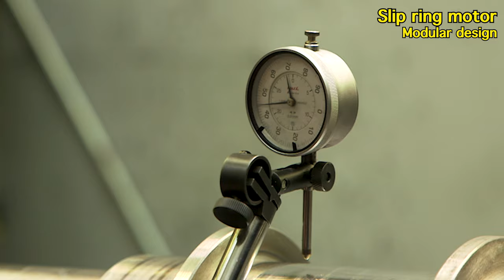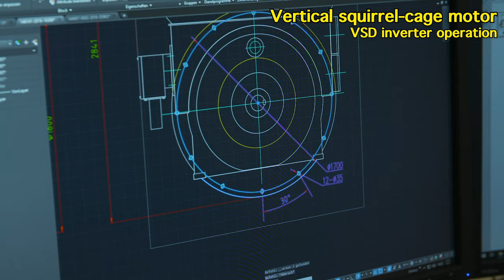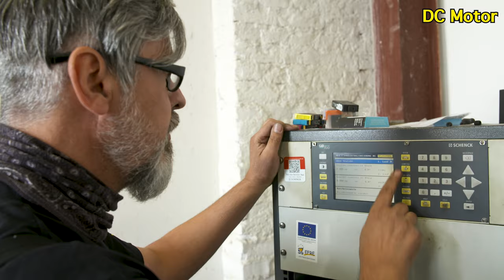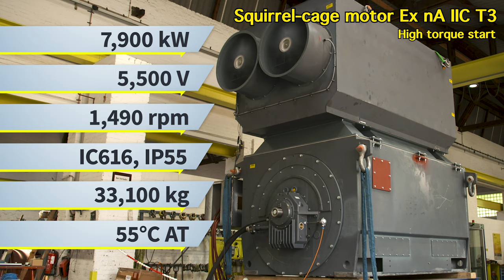MENZEL MOTORS - image video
Large, powerful, customized low voltage motors, medium voltage motors and high voltage motors since 1927 from Berlin, Germany.

The image video provides an overview of the product variety of Menzel electric motors. Since 1927 our family-owned company in Berlin has been producing and supplying large low voltage motors, medium voltage motors and high voltage motors to customers all over the world. We specialize in the production of individual industrial motors in smaller editions according to customer requirements.

0:00 90 years electric motor experience
0:30 Slip ring motor, 600 kW, 3 kV
1:11 Squirrel cage motor, 1800 kW, 690 V
1:50 Squirrel cage motor, 600 kW, 400 V
2:18 DC Motor, 146 kW, 440 V
2:40 Squirrel cage motor, 7900 kW, 5.5 kV
3:08 transport & shipping to all over the world

As can be seen in the image video, the product range includes three-phase asynchronous motors with squirrel-cage rotors up to 25000 kW, slip ring motors up to 8000 kW as well as DC motors up to 2000 kW.

For over 90 years, our image has been linked to the production of large, powerful LV, MV and HV motors. What sets us apart are our tailor-made motor solutions and our flexibility as a medium-sized manufacturer. We are experts in customized motors or 100% interchangeable replicas in the industrial power range up to 25 MW. Various designs as well as all types of protection and cooling classes are possible.

In case of an emergency or plant standstill, our motors up to 18000 kW are also available directly from stock. Then we fly our customized replacement motors around the globe within a week or two.

With our electric motors, we concentrate on industrial areas with particularly complex and heavy duty requirements. Whether in the sugar plant in Sweden, as an example in the image video shows, in the cement plant in Chile or in the power plant in Germany - Menzel electric motors run in industrial plants all over the world to drive pumps, mills or fans and others.

Our technical possibilities are diverse, our inventory with more than 20,000 electric motors and generators is huge. With Menzel, you can rely on qualified engineering, worldwide delivery, state-of-the-art processing and testing facilities and personal advice - quickly, flexibly and reliably.

MENZEL Elektromotoren GmbH
Neues Ufer 19-25
10553 Berlin (Germany)